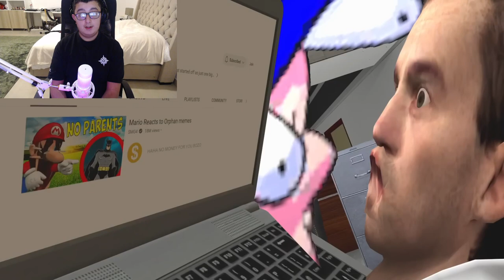SMG4: We Don't Talk About What Happened in the Elevator (Reaction)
Creator: @SMG4